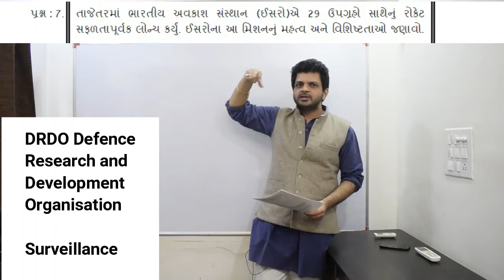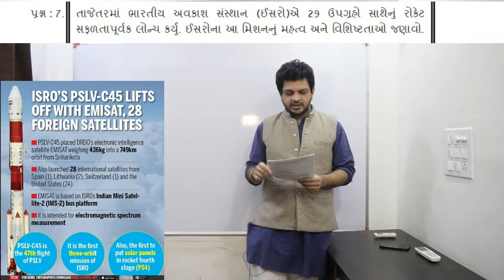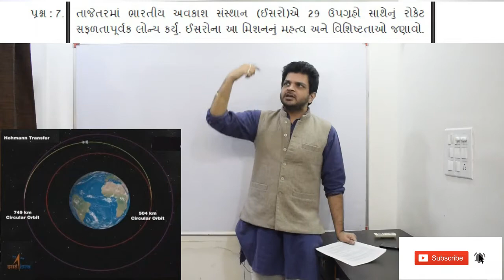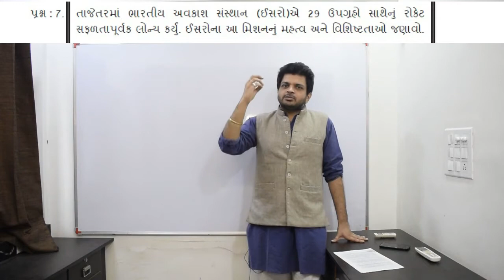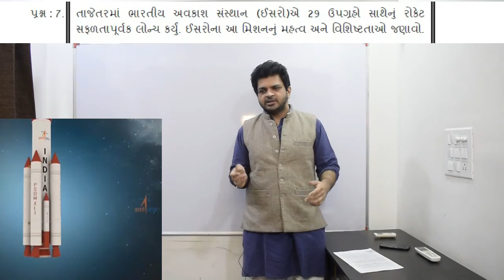ISRO PSLV multi orbit launch. Science & Technology GPSC DYSO Mains Paper Solution Sanket Raghuvanshi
પ્રથમ વખત ISRO એ 3 અલગ અલગ orbit એટલે ભ્રમણકક્ષા માં satellite છોડયા. શું હતી આ પ્રોજેક્ટની વિશેષતાઓ? કઈ રીતે ભારત એક space power બની રહ્યું છે?
GPSC DYSO Mains 2019 માં પૂછાયેલો પ્રશ્ન. General Studies Paper 1 માં ઈતિહાસ, ભૂગોળ અને Science & tech ના પ્રશ્નો પૂછાયેલા હતા. આખું paper solution જોવા માટે
GPSC Mains Series